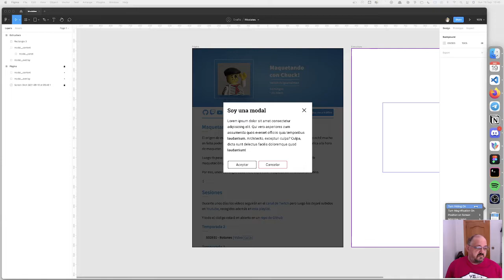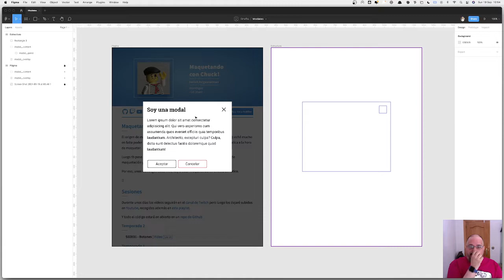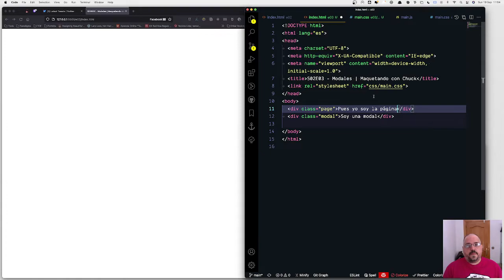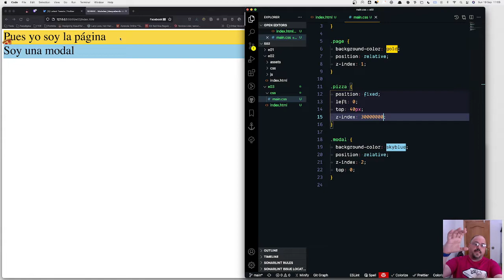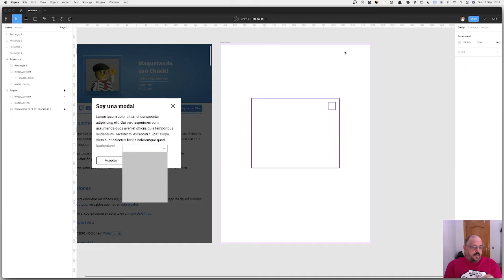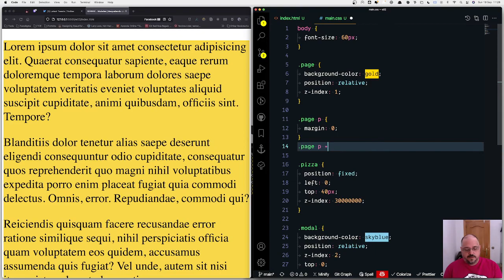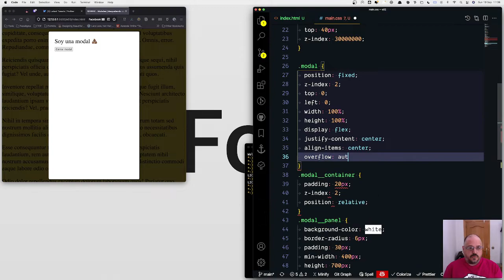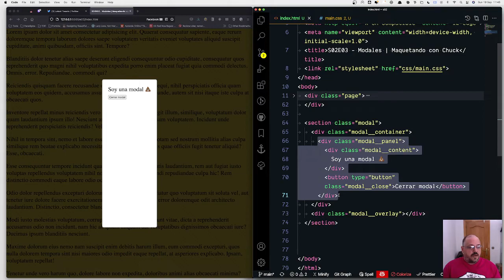s02e03 - Modales (1) | Maquetando con Chuck!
A raiz de un proyecto donde tuve que pelearme mucho con una llevo un tiempo queriendo hacer una serie para ver cómo plantear una modal, maquetarla y añadir el funcionamiento básico.